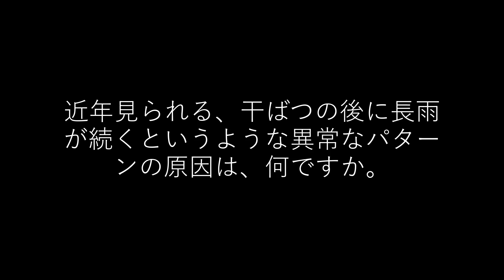Module 1 6 Activity 6